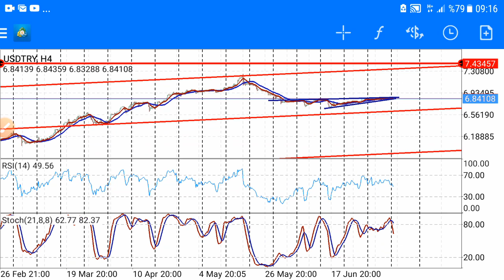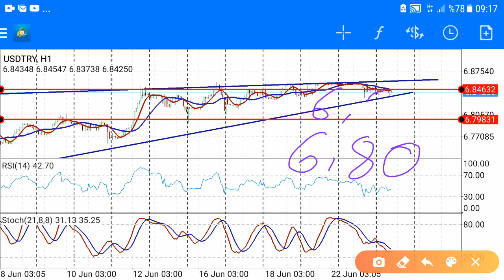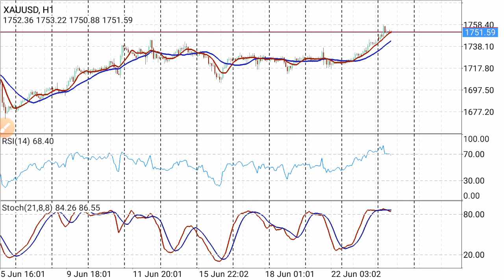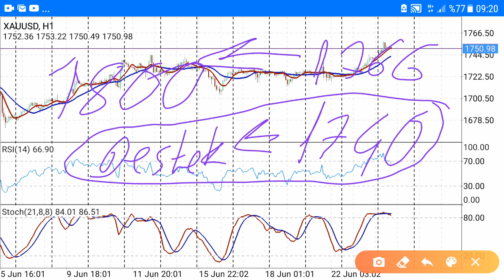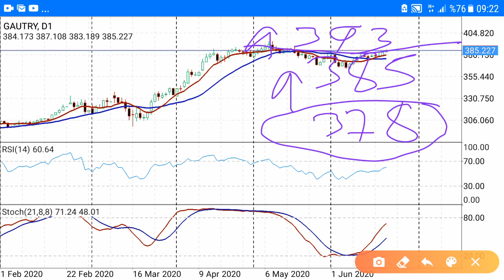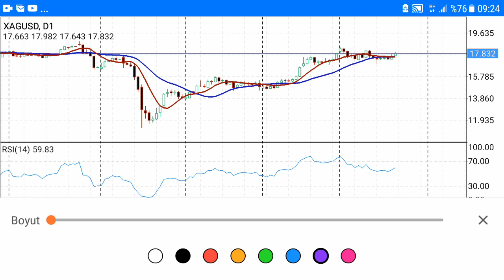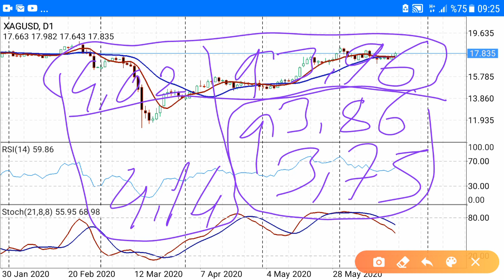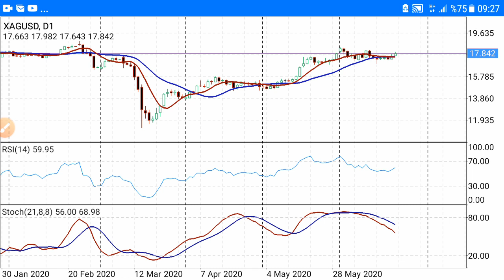EKONOMİ; EKONOMİ; Altın Ons - Dolar TL -Gram Gümüş - Gram Altın (Ekonomi) CANLI / BAŞKAN35 /